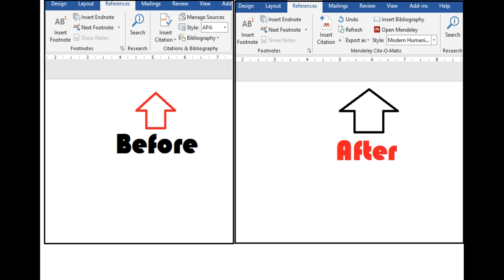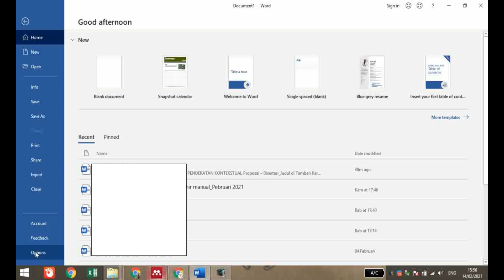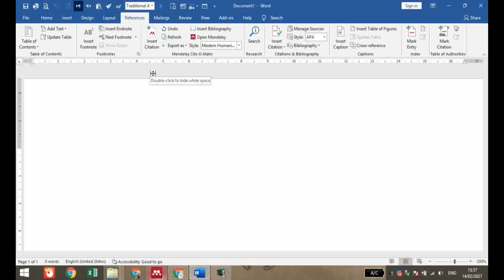Cara Memunculkan Icon Mendeley pada Menu References Word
Sukses Install Mendeley Dekstop terkadang Icon aplikasi ini belum bisa muncul pada menu references Ms Word, bila anda mengalami hal tersebut mungkin saja video ini menjadi solusinya. semoga bermanfaat

Cara menggunakan mendeley pada microsoft word | Tutorial mendeley lengkap | Indonesia
TutorialMendeley
Cara Menggunakan Mendeley versi Terbaru: LENGKAP versi 2022
Tutorial lengkap menggunakan Mendeley versi Terbaru: Cara registrasi ke akun microsoft Cara download Mendeley Cara ...
TUTORIAL TERMUDAH MENGGUNAKAN MENDELEY DI MICROSOFT WORD
Mengecek dan Mengedit Metadata Mendeley secara Tepat
mengatasi gagal install Mendeley ...
Cara Menghubungkan Mendeley Cite dengan Word melalaui add in di word | Cara Install Mendeley Cite
Cara Menghubungkan Mendeley Cite dengan Word berguna untuk menyusun jurnal, skripsi, atau laporan. Mendeley cite .
Cara mendownload Mendeley Desktop
Cara Menggunakan Mendeley Versi Terbaru ! Tutorial Lengkap
Cara Membuat Sitasi/Kutipan dan Daftar Pustaka Otomatis di Mendeley Reference Manager Terbaru
mendeley sitasi daftarpustaka mendeleydesktop mendeleyreferencemanager kutipan Dalam
Cara Mudah Mengatasi dan Menampilkan Mendeley Yang Tidak Muncul di Microsoft Word Terbaru
mendeleydesktop mendeleyreferencemanager mendeley mendeley msoffice2016 msoffice microsoftoffice Dalam video .
CARA INSTAL, MENGENAL MENU-MENU, DAN MENGHUBUNGKAN KE MS WORD
Cara Menggunakan Mendeley Desktop Terbaru Pada Ms Word 2019 | Tutorial Lengkap Mendeley 2021
Cara Install Mendeley - Tutorial Cara Pakai Aplikasi Mendeley
Apa itu Mendeley? | Cara download aplikasi Mendeley di Windows | Cara menyambungkan Mendeley Cite di Microsoft Word | Cara penggunaan aplikasi Mendeley
Cara Menghubungkan Mendeley Cite dengan Word | Cara Install Mendeley Cite
CARA DOWNLOAD MENDELEY WINDOWS 10 TERBARU 2022
tutorial mendeley word windows10 tutorial lengkap cara terbaru download aplikasi mendeley,
Tutorial Lengkap Penggunaan Mendeley Dekstop dan Mendeley Reference Manager
mendeley mendeleydesktop mendeleycite mendeleyreferencemanager Vidio ini berisikan tutorial penggunaan mendeley ...
Referencing in Microsoft Word with Mendeley Desktop
Insertar citas y referencias con Mendeley
TUTORIAL LENGKAP MENDELEY UNTUK SKRIPSI DAN PENELITIAN
BELAJARMENDELEY MENDELEY SKRIPSIMENDELEY Cara Menggunakan Mendeley pada Microsoft Word
Mendeley Versi Terbaru ! Cara Downdoal, Intall dan Menghubungkan Mendeley ke MS Word
Tutorial Menggunakan Mendeley Versi Terbaru (Tutorial Lengkap Bodynote-Daftar pustaka di Mendeley)
Cara Membuat Daftar Pustaka Otomatis Menggunakan Mendeley
Tutorial Lengkap Cara Menggunakan Mendeley di Microsoft Word
Tutorial Mendeley Web Importer
Tutorial Mendeley Reference Manager
Menggunakan Mendeley Desktop (MD)
Tutorial MENDELEY Lengkap membuat Daftar Pustaka Otomatis
Tutorial Mendeley Desktop
Instal &Tutorial Dasar Menggunakan Mendeley
Cara Mudah Membuat Daftar Pustaka Menggunakan Mendeley
Mendeley Reference Manager: Cara Mengunduh, Menginstal, dan Menghubungkan ke Ms Word
Instalasi, Registrasi Akun Mendeley, dan Cara Penggunaan Mendeley untuk Manajemen Referensi
Website Mendeley: mendeley.com Video ini berisi penjelasan tentang 1. Instalasi Mendeley 2. Cara
CARA MENGGUNAKAN APLIKASI MENDELEY DI MICROSOFT WORD
Cara Menggunakan Mendeley pada Microsoft Word | Tutorial Mendeley | Seputar Kuliah
CARA DOWNLOAD & INSTALL MENDELEY DEKSTOP DI WORD 2016
CARA MENGUBAH BAHASA KUTIPAN (CITATION LANGUAGE) MENJADI BAHASA INDONESIA - MENDELEY DESKTOP
Penggunaan Software Mendeley
Installing the Mendeley Add-in for Microsoft Word
Cara Mengatasi Mendeley Tidak Terhubung ke Word | Mendeley Tutorial Word
Kali ini Shota Edukasi akan membahas mendeley tutorial word tentang Cara Mengatasi Mendeley Tidak Terhubung ke Word,
 Cara Menggunakan Manajer Referensi Mendeley (Panduan Lengkap untuk Pemula)

ICara Lengkap dan Mudah Menggunakan Mendeley-Indonesia
Cara Menggunakan Mendeley untuk Referensi di Microsoft Word: Cara Menyisipkan Kutipan dan Daftar Pustaka
Menjelaskan cara menggunakan Mendeley Desktop untuk kutipan di MS word. Saya juga menjelaskan cara mengubah dan menginstal ...
Membuat Tutorial Penggunaan Aplikasi Pengolahan Kata (Ms. Word & Mendeley)

Pengenalan Mendeley Teks Arab, Masalah Masalah dan Solusinya Part 1
Aplikasi Mendeley digunakan untuk membantu dalam menyelesaikan tugas akademik baik oleh dosen maupun mahasiswa atau ...
Cara Menghilangkan plagiat skripsi tanpa aplikasi (100% Terbukti) | 2022